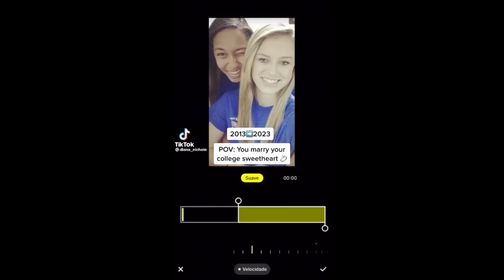Lesbian Tiktok (wlw)(lgbtq) to watch when during pride 2023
Hey Humans!!!